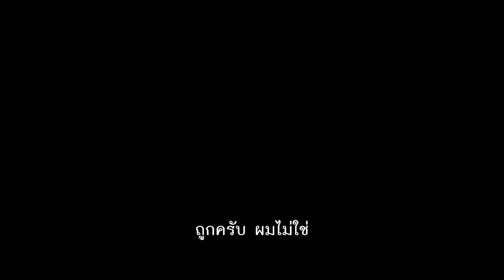Marvel Studios' Captain America: Brave New World | ตัวอย่างแรก (Official ซับไทย) | กุมภาพันธ์ 2025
ก้าวเข้าสู่จักรวาลใหม่ไปกับหนังซูเปอร์ฮีโร่ฟอร์มยักษ์เปิดศักราชปี 2025 จากมาร์เวล สตูดิโอส์ กับตัวอย่างแรกจาก Marvel Studios' Captain America: Brave New World กัปตัน อเมริกา

พบกันกุมภาพันธ์ ปีหน้า ในโรงภาพยนตร์เท่านั้น